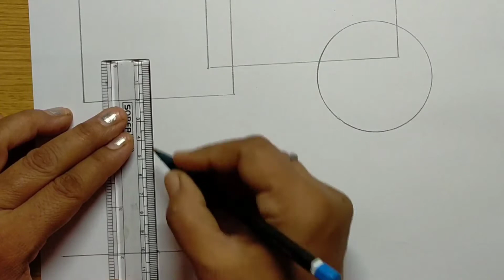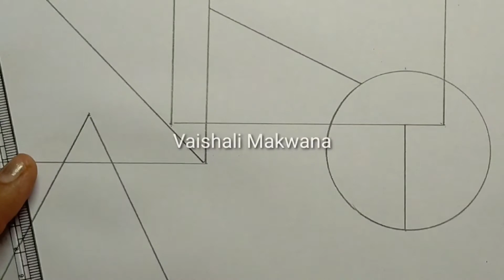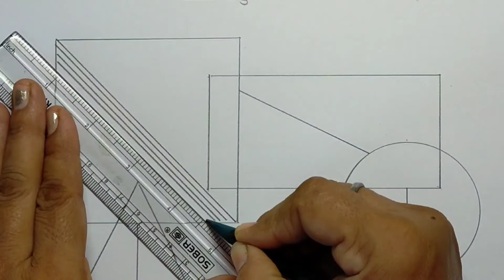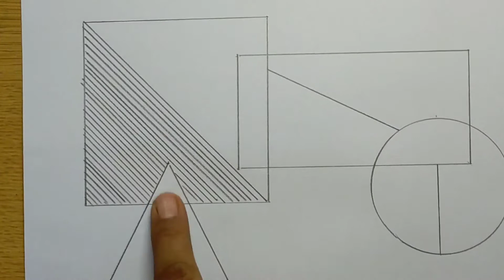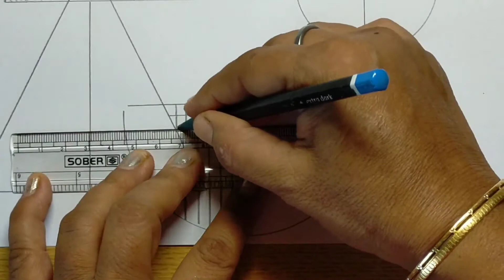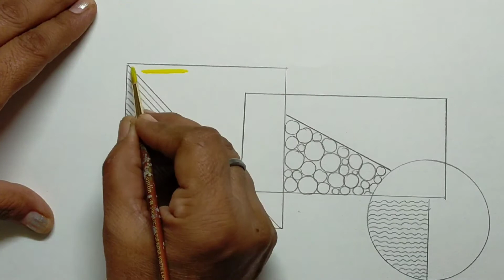Calligraphy in Geometrical design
Hello friends.
Here's my new video on calligraphy in Geometrical design. I hope you like my video.